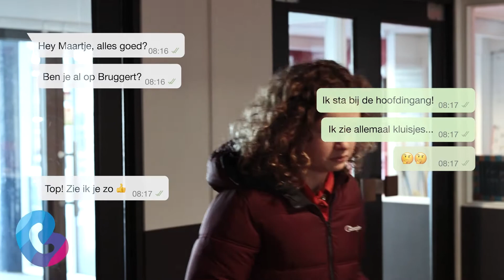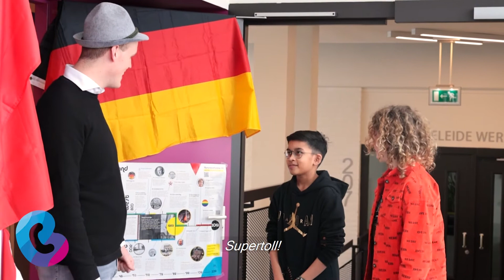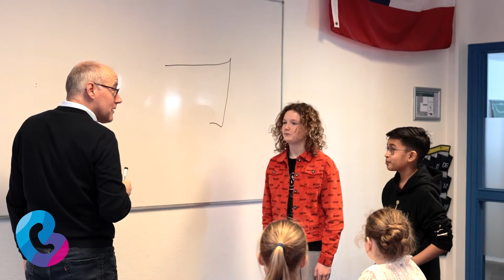Bruggertstraat Open Dag - Dit is Bruggert!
Neem een kijkje bij Bonhoeffer College Bruggertstraat en ontdek wat je op deze locatie kunt vinden en wat je er kunt verwachten.